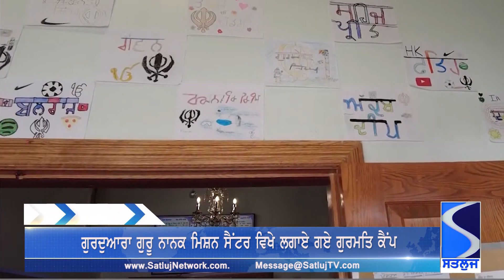ਉੱਤਰੀ ਅਮਰੀਕਾ ਦੀਆਂ ਪੰਜਾਬੀ ਖ਼ਬਰਾਂ 28 ਅਗਸਤ ਸੋਮਵਾਰ North America Punjabi News 28 August Monday